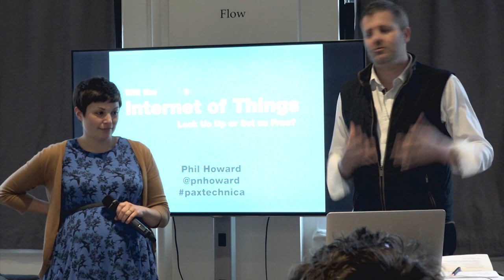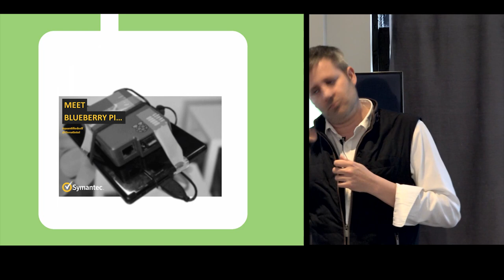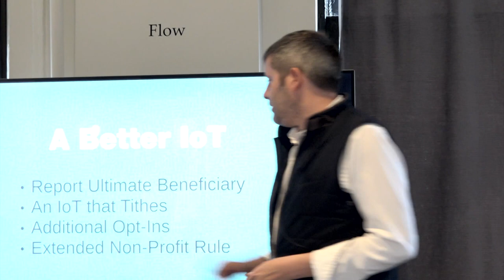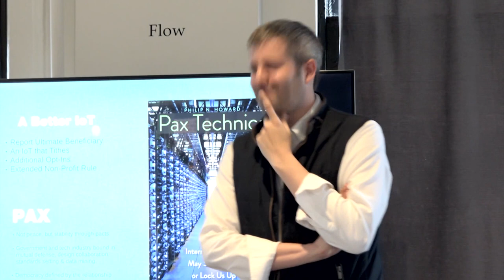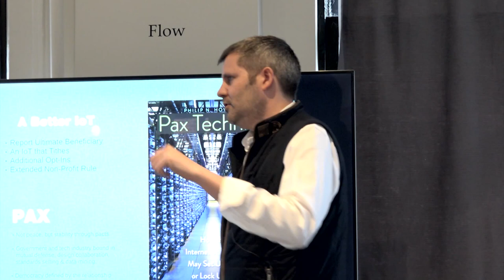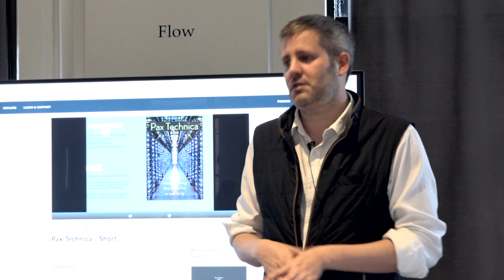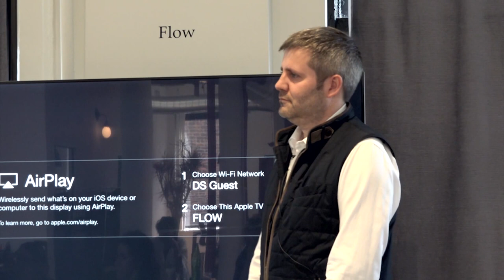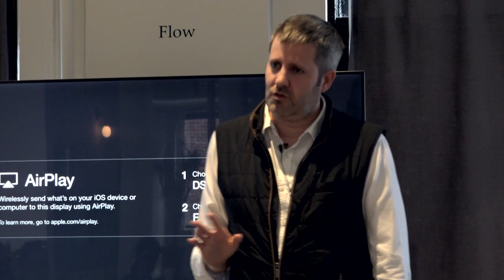Databite No. 34: Phil Howard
Phil Howard on civic engagement, bots, and the Internet of things (IoT):

Phil will present his latest research and ask for advice on what to do next. His new book is Pax Technica: How the Internet of Things May Set Us Free or Lock Us Up, and it is about the impact of IoT on civic engagement. The next project is a large 5-year research effort on “computational propaganda” supported by the European Research Council. Social media can have an impressive impact on civic engagement and political discourse. Yet increasingly we find political actors using digital media and automated scripts for social control. Computational propaganda — through bots, botnets, and algorithms — has become one of the most concerning political impacts of technology innovation. If overtly political bots are a threat to public life, what should be on our research agenda for the next five years?

Databites are Data & Society’s weekly lunch conversations focused on unresolved questions and timely topics of interest to our community. To request an invitation, please email events at data society dot net.

Intro and outro music tracks by Podington Bear: The Sound of Picture Production Library (soundofpicture.com).